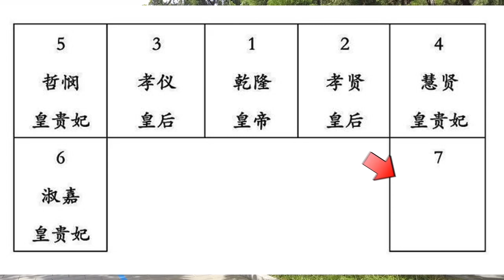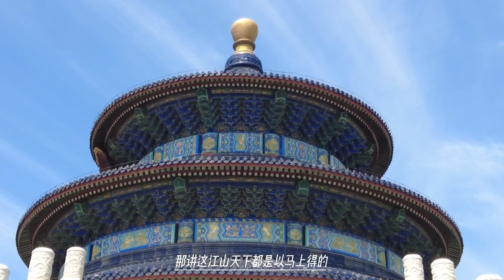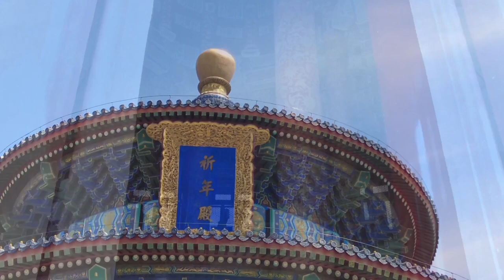乾隆裕陵地宫葬了五个女人，为啥空了一棺位，谁才有资格陪葬皇陵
清裕陵是清朝入关后第四位皇帝清高宗弘历（乾隆帝）的陵寝，位于孝陵以西的胜水峪，始建于乾隆八年（1743年），乾隆十七年（1752年）主体工程告竣，耗银共170多万两。
裕陵主体[编辑]
高宗纯皇帝爱新觉罗·弘历
孝贤纯皇后富察氏
孝仪纯皇后魏佳氏
慧贤皇贵妃高佳氏
哲悯皇贵妃富察氏
淑嘉皇贵妃金佳氏
裕陵妃园寝[编辑]
（谨列出部分墓主）
继皇后那拉氏
纯惠皇贵妃苏佳氏
庆恭皇贵妃陆氏
愉贵妃珂里叶特氏
婉贵妃陈氏
颖贵妃巴林氏
忻贵妃戴佳氏
容妃和卓氏